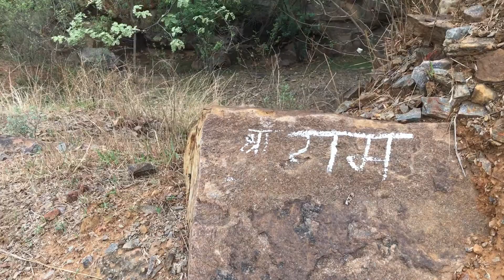Pahad Pai Maje🥳🤩 Kya Hua Pahad Mai